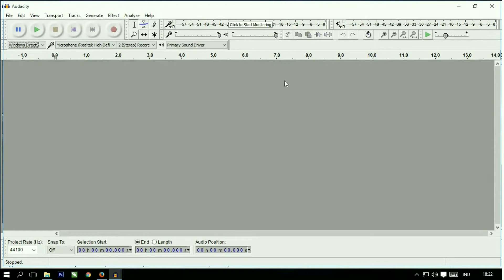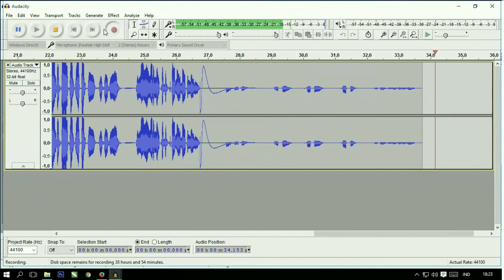Unboxing & Review - Microphone Kenwood KW320E/KW321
4th Video...

Ini merupakan video unboxing & review perdana dengan branded "Microphone Kenwood KW320E/KW321". Cocok buat pemula yang suka merekam audio untuk V-Log, Gitar Akuistik, Review Game dan lain-lain.

Menggunakan baterai AA. Bisa digunakan 2 mode, normal sama telescopic. Kalau normal sensitifnya standar seperti microphone dynamic. Namun untuk telescopic sensitifnya sangat kuat, jarak bicara hingga 5 meter juga masih jelas terdengar.

Kelengkapan Microphone Kenwood KW320E/KW321;

1. 1 microphone
2. 1 filter busa
3. 1 Kabel 5m
4. 1 Jack adapter 3,5mm
5. 1 dudukan mic untuk boompole.